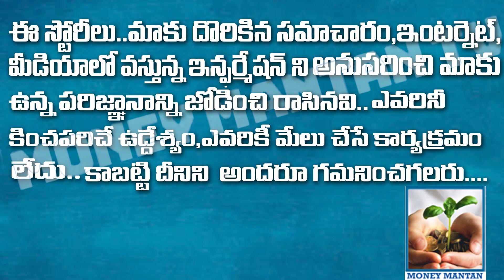Madugula Bellam Halwa ||Swadeshi Mela 2024||Hyderabad||MONEY MANTAN TV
Madugula Bellam Halwa ||Swadeshi Mela 2024||Hyderabad|| S. DurgaPrasad ||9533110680

Get ready to indulge in the rich flavor of Madugula Bllam Halwa, a traditional Indian sweet dish that has been a favorite among locals and visitors alike! In this video, we'll take you on a journey to discover the SECRET behind this mouth-watering dessert. From its origins to the perfect recipe, we'll cover it all. So, sit back, relax, and let's dive into the world of Madugula Bllam Halwa!